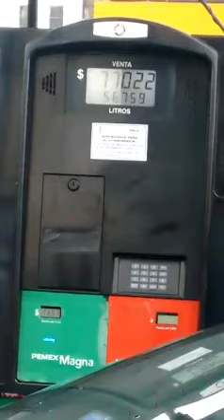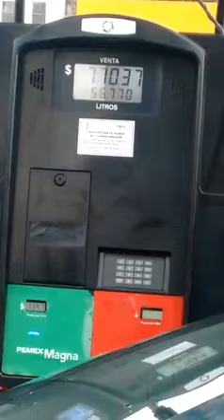Robo en las gasolinerias